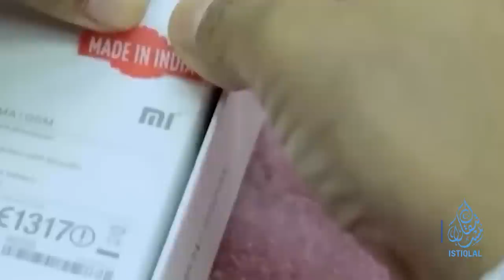ئىستىقلال كۈندىلىك خەۋەرلىرى |2023.8.16| خىتاي ياپونىيەگە كۆكەمىلىك قىلدى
ISTIQLAL KÜNDILIK XEWERLIRI |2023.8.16| XITAY YAPONIYEGE KÖKEMILIK QILDI